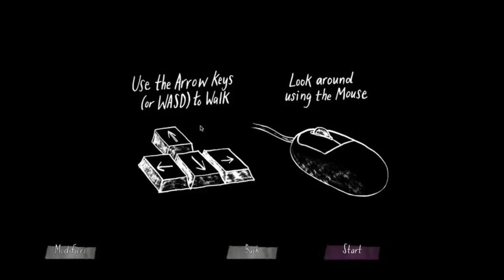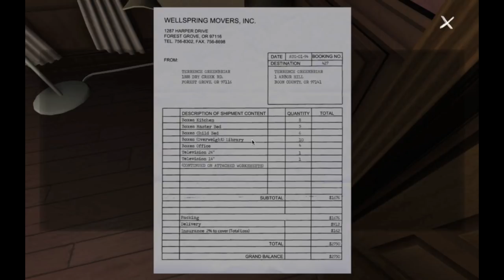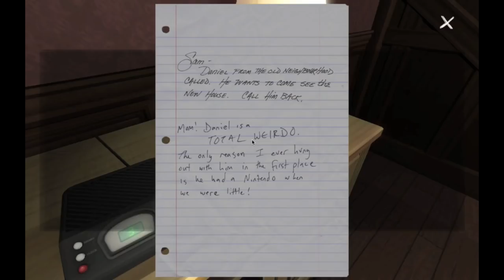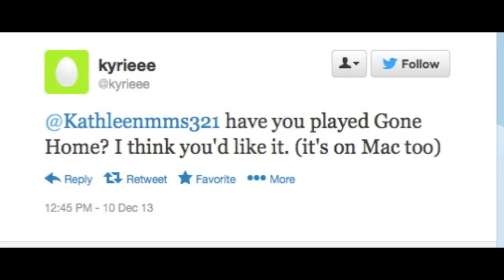Kathleenmms: Gone Home Let's Play Part 1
Let me know if you want me to upload the rest. Happy Holidays!